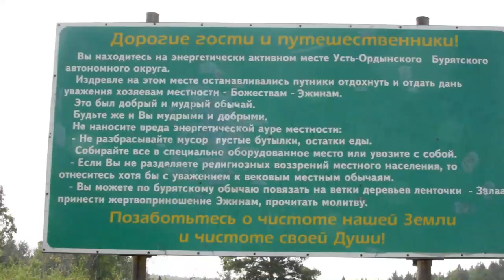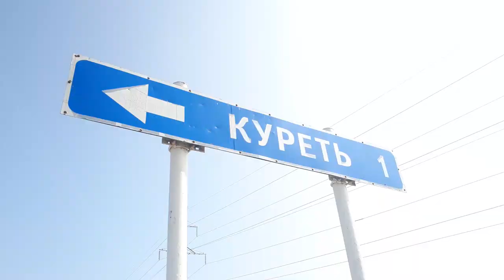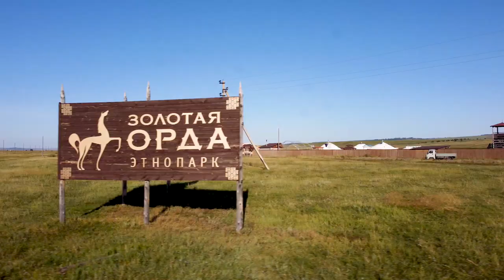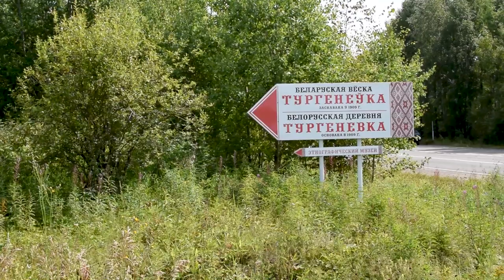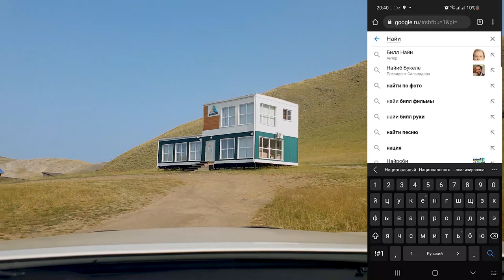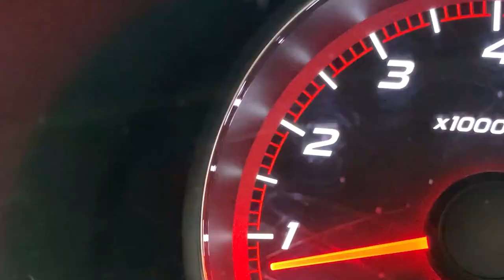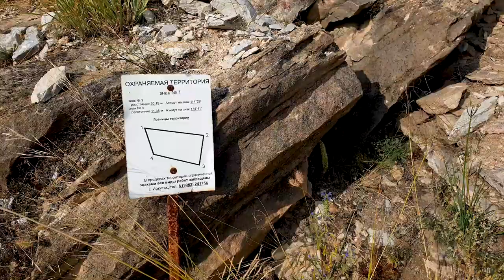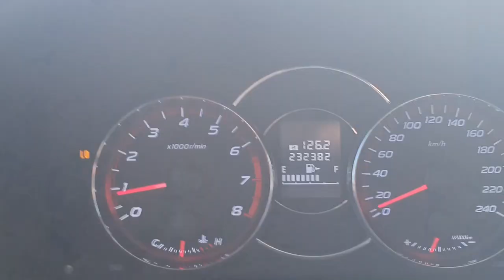Байкал. Тажеранские степи и Малое Море. Часть 1.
Байкал - самое глубокое пресноводное озеро на планете Земля.
Уникальные байкальские места и завораживающие пейзажи ежегодно притягивают десятки тысяч туристов.
Люди прилетают сюда буквально со всего мира, преодолевая огромные расстояния и смену часовых поясов.
К счастью, мне повезло больше, я родился и живу в Иркутске, поэтому, путешествия на Байкал для меня - это всего лишь поездка выходного дня.
В этом фильме я буду много и долго говорить о Байкале, расскажу о некоторых особенностях путешествия, покажу величественные Тажераны, стану Вашим проводником вдоль берегов Малого моря.
Ну и конечно, не обойдется без приключений и красивых кадров😉

🕛 Таймкоды:
0:00 Иркутск
0:55 Вводная часть
2:49 Что такое "бурханить"?
4:22 Экспресс-обзор мест по дороге на Байкал
6:35 Тажеранские степи
7:55 Знакомство с Subaru Forester
8:58 Внедорожник на Байкале: нужен или нет?
10:08 Гора Ёрд
11:28 Наскальные рисунки
11:56 Бронзовый орёл
12:18 Пещера "Мечта"
13:37 Бухта Ая
14:25 Особенности Тажеранских степей
14:52 Малое Море. Общие сведения
17:30 Автопутешествие по побережью Малого Моря
24:18 Обратный путь